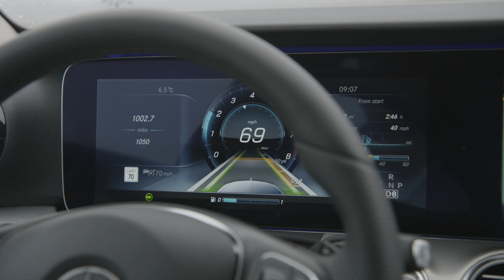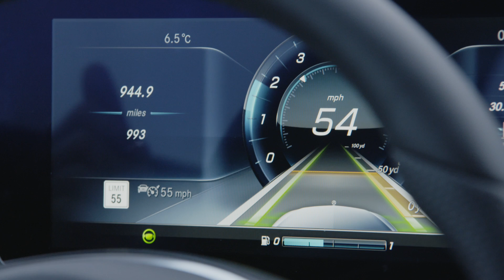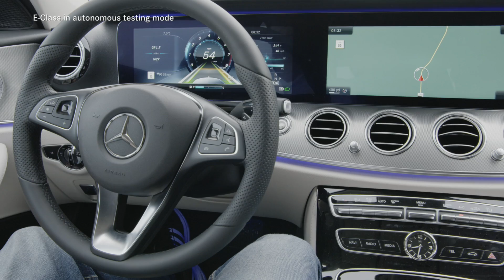Nouvelle Classe E W213: conduite autonome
La technologie de conduite autonome sur la nouvelle Mercedes-Benz Classe E W213